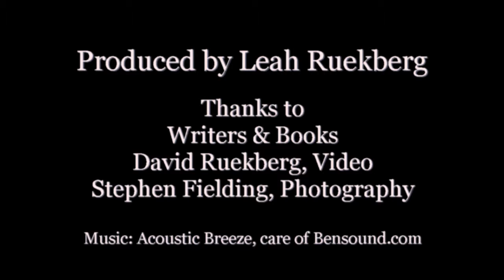StoriesRoc! “Kitchen Confidential” - Elizabeth Bell tells "My Joy of Cooking"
Elizabeth Bell reads her personal story "My Joy of Cooking" for the "Kitchen Confidential: Stories about cooking, eating, & thinking about food" program on January 14, 2017.

For information or to audition for future shows, contact Leah or on Facebook